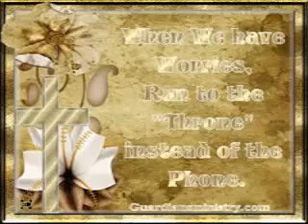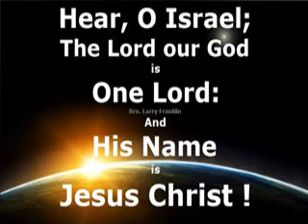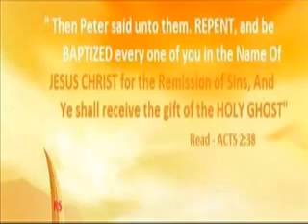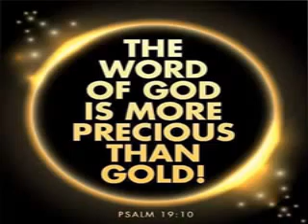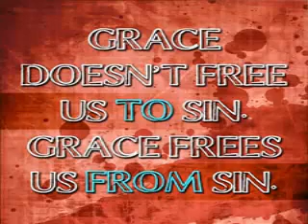Holy is the Lord by Fullofgrace Chior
choir song